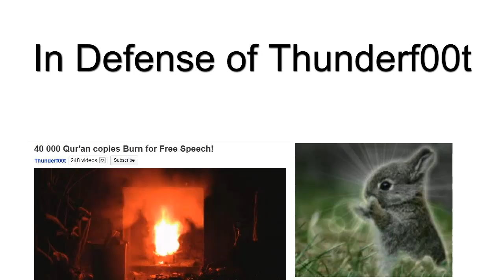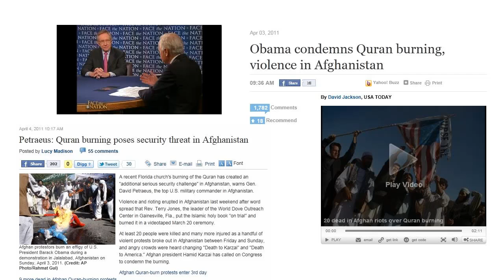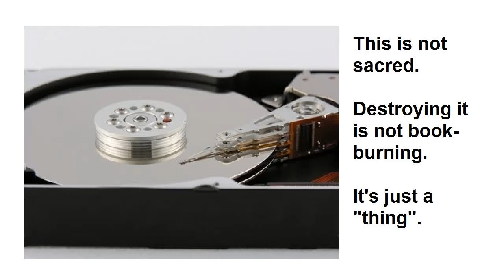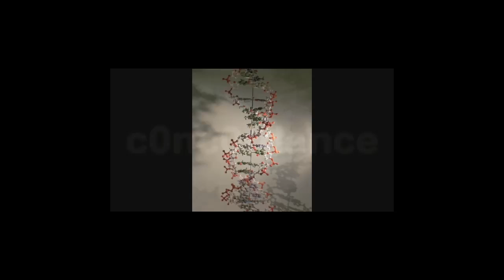In Defense of Thunderf00t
I can't say I agree with everything Thunderf00t has done, but there are some issues where I feel the need to stand up for him.  This is one of those issues.

I don't support the actual act of burning books because of the historical precedent: it is a violent act used by censors in the past.  Deleting files and obsoleting hard drives is an entirely different type of action.  It is non-violent and demonstrates the nature of digital knowledge: the idea, not the media, is the important and protected thing.

Blowing stuff up is ... well, entertainment.

Some have argued that the best response to all of this is silence.  The problem is that silence can be the result of fear or tolerance.  Sometimes we must appear intolerant to avoid being construed as afraid.  Thunder cuts this line very finely, I think